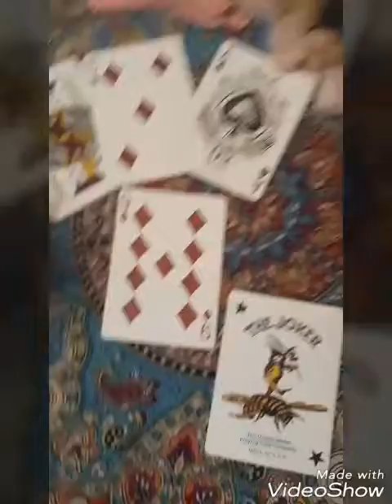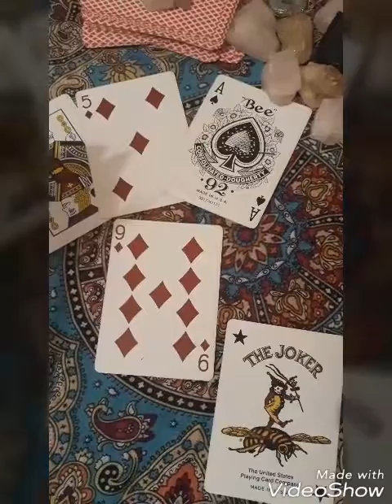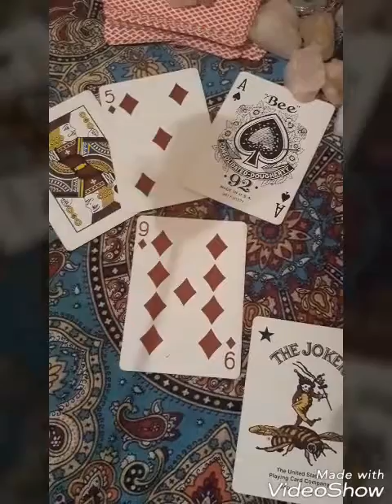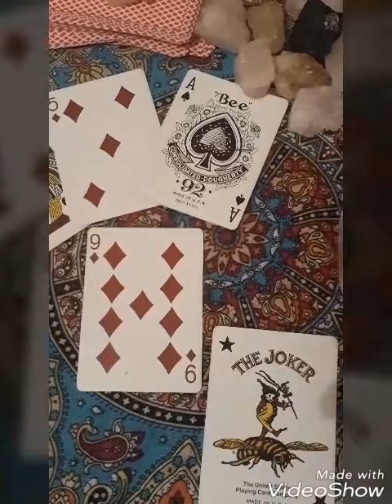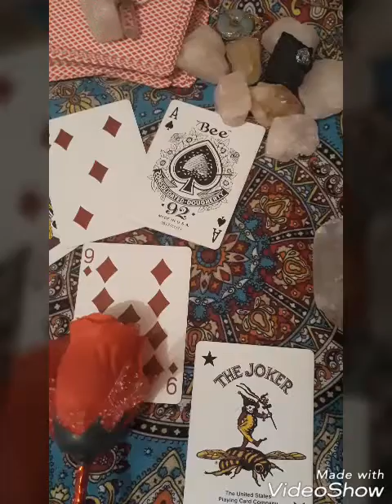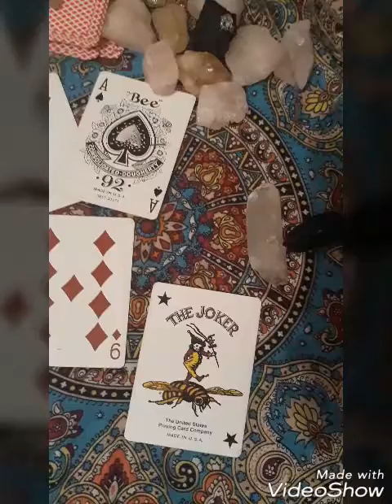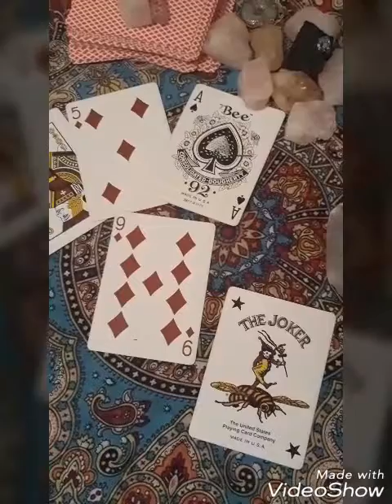Playing Card Reading (February 28,2018)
This reading was done spontaneously and will resonate with who  it needs to; at the time it needs to.  It's my first video reading. I will  try to upload when spirit leads me to.